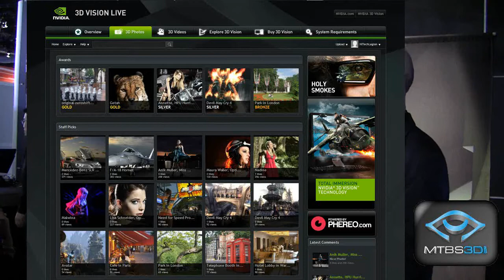Nvidia at CES 2011, Part 2 of 3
Neil Schneider continues his interview with Patrick Beaulieu, Business Development Manager for Nvidia's 3D Vision department at CES 2011.  This time, they talk about Fuji's W3 camera, 3D Vision Live, and more.